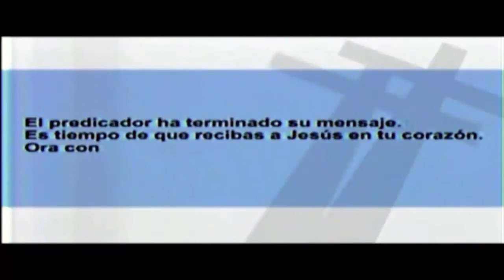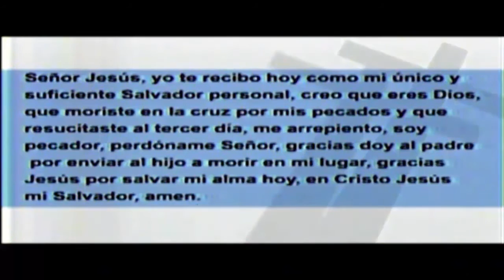¡Daños en tú Edificación!│SABADO DE MILAGROS│Pstr. Jorge Alberto Aguirre│05/11/2016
Fecha de Culto: 05/11/2016│SÁBADO DE MILAGROS
Predicador: Pstr. Jorge Alberto Aguirre
Tema: ¡Daños en tú Edificación!